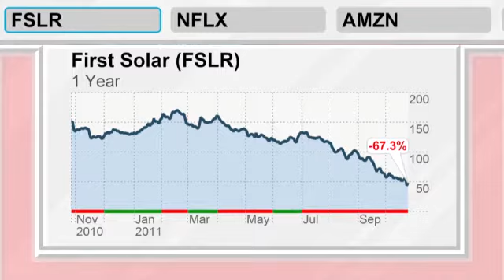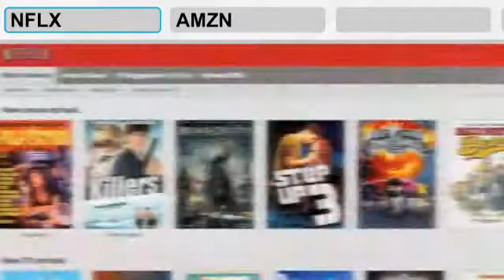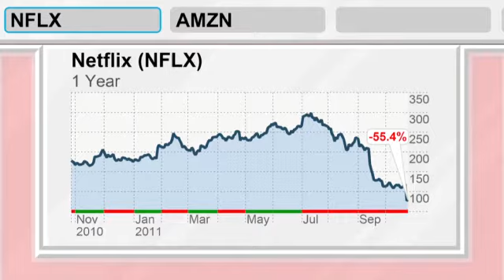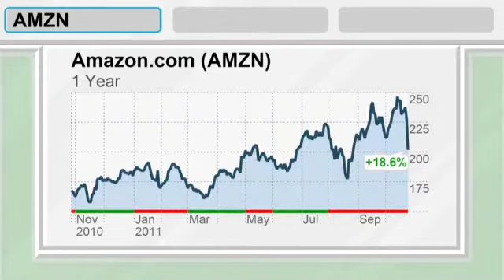BullHorn: Sun sets on solar energy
Bad news haunts First Solar, highlighting the perils of hot momentum stocks. Just ask Netflix investors.